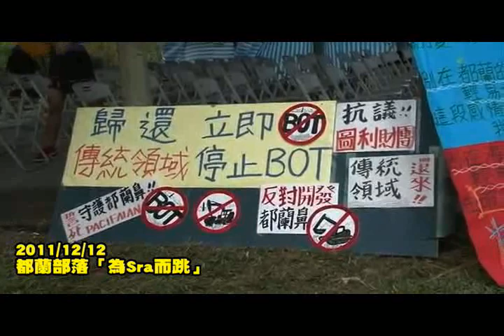《捍衛土地的部落青年》港口+都蘭+太巴塱